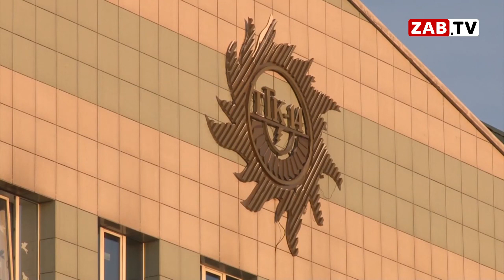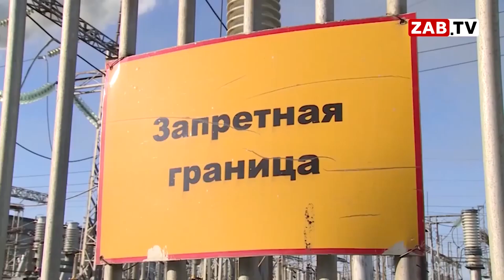Картина Дня - 24 марта 2022 года